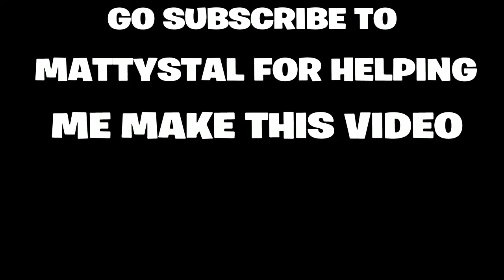THE RUSSIAN IS BACK FOR MORE